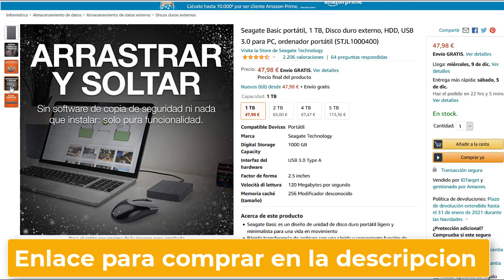❗ 𝐂𝐨𝐦𝐨 𝐀𝐔𝐌𝐄𝐍𝐓𝐀𝐑 5TB 𝐥𝐚 𝐦𝐞𝐦𝐨𝐫𝐢𝐚 𝐝𝐞 𝐏𝐒𝟓 ❗ Cómo instalar disco externo Capacidad espacio playstation 5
👉N.1 ➤ DISCO PARA PS5

DESCARGO DE RESPONSABILIDAD:
Las porciones de material de archivo que se encuentran en este video no son contenido original producido por FIESTA HACK. Se recopilaron porciones de material de archivo de productos de múltiples fuentes, incluidos fabricantes, colegas creadores y otras fuentes.

Ninguna compañía ha pagado para ser parte de esta lista. No recibimos dinero de patrocinio en la creación de este video.